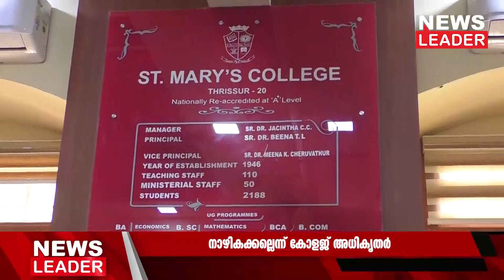മലബാറിലെ ആദ്യ വനിതാകോളജ്@newsleaderchannel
ഈ അധ്യയനവര്‍ഷം മുതല്‍ കോളജിനു സ്വന്തമായി അഡ്മിഷന്‍, സമയബന്ധിതമായ നടത്തിപ്പ് എന്നിവ സ്വയം ചെയ്യാനാകുന്നതോടെ വളരെ പെട്ടെന്നു പരീക്ഷാഫലം പ്രസിദ്ധീകരിക്കാന്‍ കഴിയും.  ഓട്ടോണമസ് ആകുന്നതോടെ സര്‍വകലാശാല അഡ്മിഷന്‍ പോര്‍ട്ടലില്‍നിന്നുമാറി കോളജിന്റെ സ്വന്തം വെബ്സൈറ്റ് വഴിയാകും പ്രവേശനം. വിദ്യാര്‍ഥികള്‍ക്ക് wwwts.maryscollege thrissur.edu.in എന്ന വെബ്സൈറ്റ് വഴി ഓണ്ലൈനായി അഡ്മിഷന്‍ എടുക്കാമെന്നു പ്രിന്‍സിപ്പല്‍ സിസ്റ്റര്‍ ഡോ. നമിത റോസ് പറഞ്ഞു

thrissur onlinenews newsleader malayalamnews stmaryscollege autonomuscollege St. Marys College Thrissur